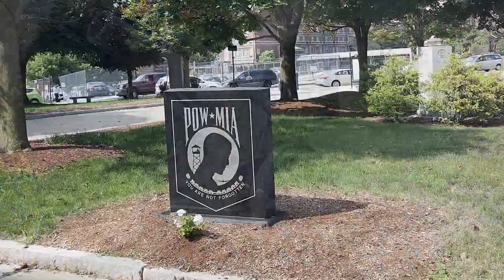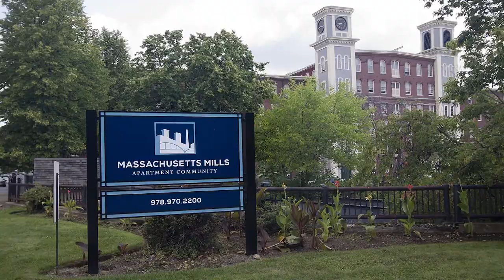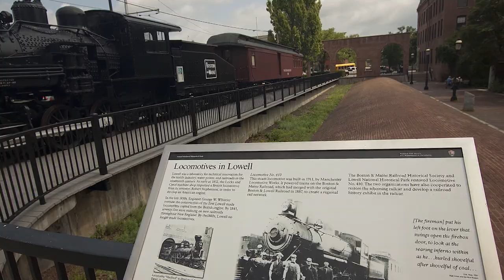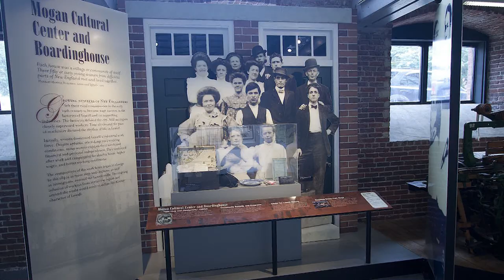Lowell Photo Slide Show